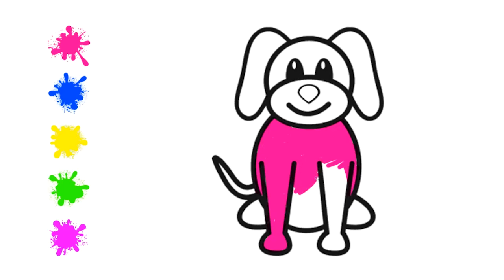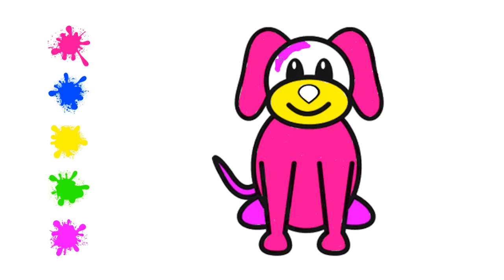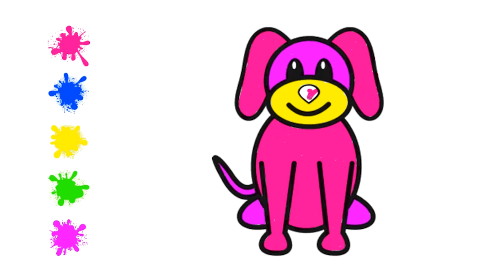How to Color a Dog | Kids Arts | Kids Channel